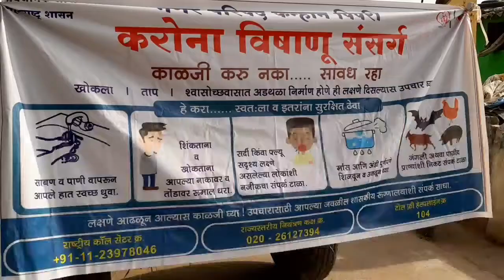देश भर में 130 से ज्यादा कोरोना के मरीज सब से ज्यादा महाराष्ट्र में, सावधानी व सुरक्षा के लिए आग्रह